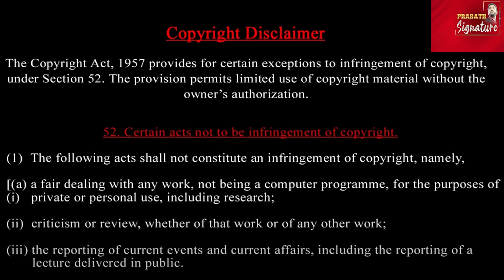இஸ்ரேலை வசைபாடிய ரஷ்யா -ஏன்? நார்வே எழுதிய கடிதம் -ஆபத்து யாருக்கு? Cease fire new deal 42 days ?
"UNSC Meeting: Ceasefire Deal Possible? Israel-Hamas War Update, Turkey-Egypt Deal, and Gaza's Youth Plea for Peace"

- UNSC Meeting
- Ceasefire Deal
- Israel-Hamas War
- Turkey-Egypt Deal
- Philadelphia Corridor
- Gaza Children's Welfare
- Youth Plea for Peace
- Education in Conflict Zones

Description: "Stay updated on the latest developments in the Israel-Hamas conflict, including the UNSC meeting and potential ceasefire deal. Learn about the Turkey-Egypt agreement on the Philadelphia corridor and the impact of the war on Gaza's children, who are missing out on music and education. Understand the youth's plea for peace and their desire for a secure future."

Prasath signature